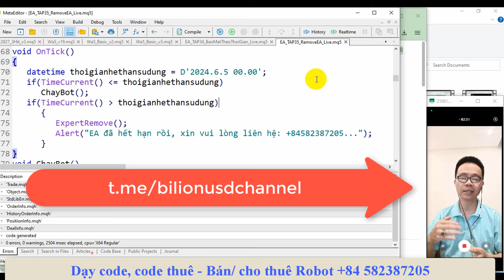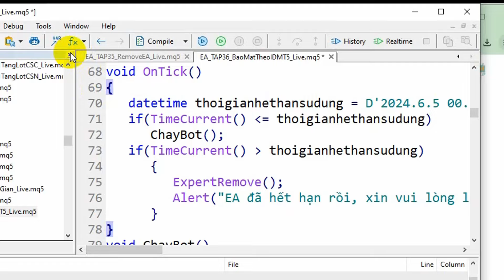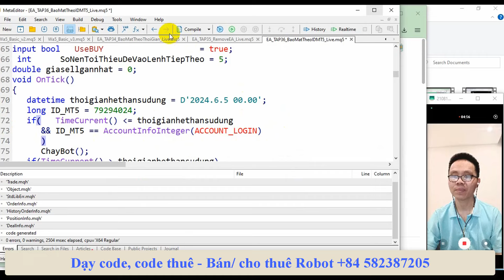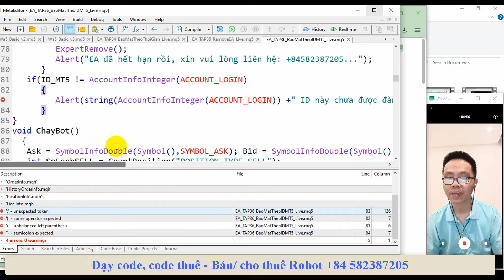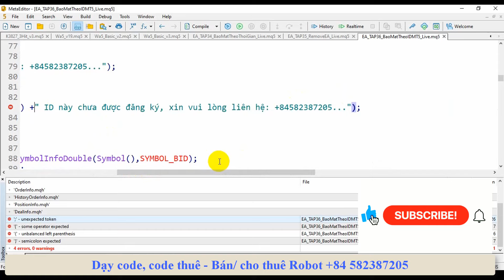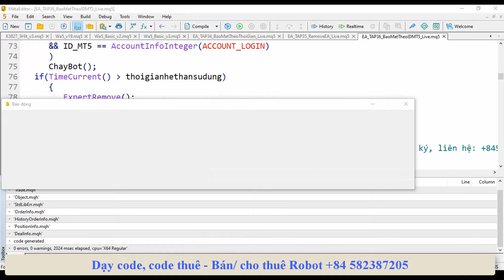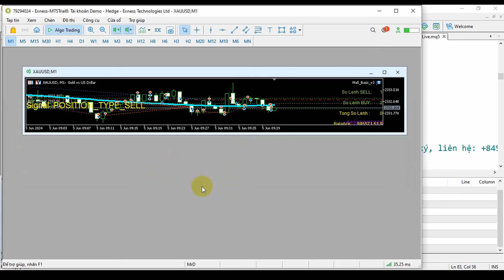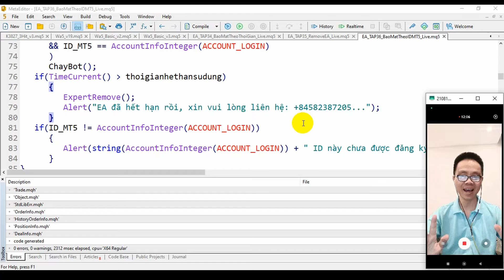Tập 36 Code MQL5 - Bảo mật EA (Robot) theo ID MT5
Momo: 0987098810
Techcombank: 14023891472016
Telegram (Anh em join vào Telegram để down file về nhé!)